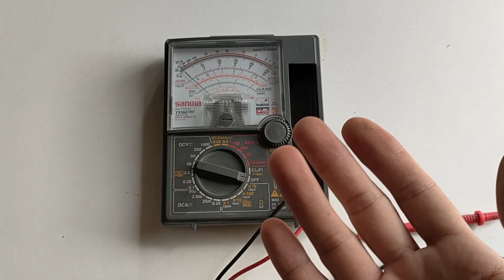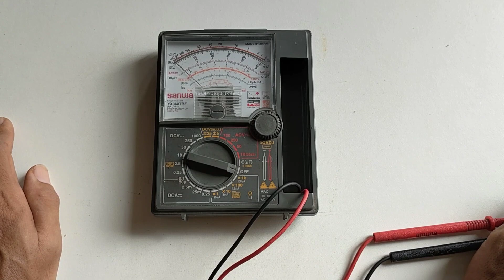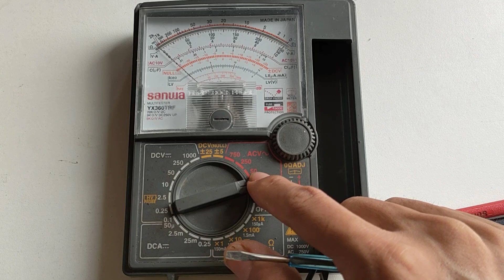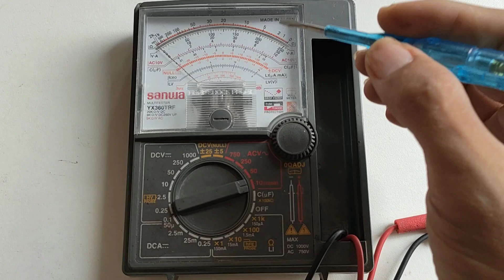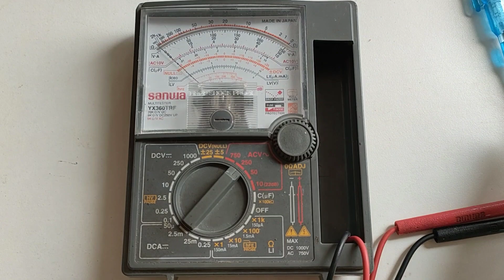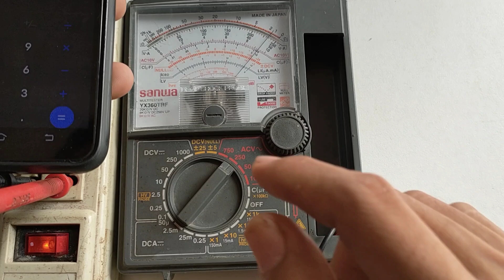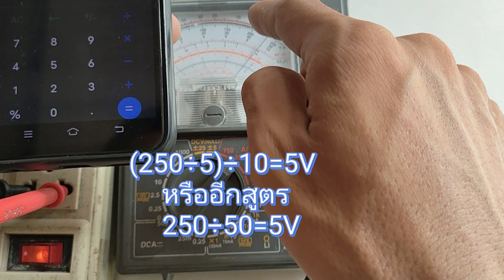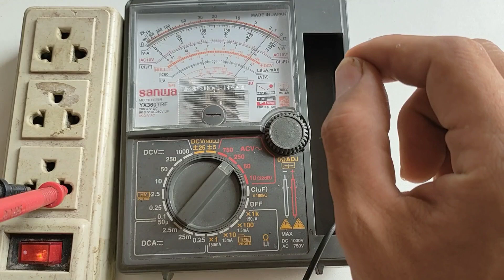การวัดไฟAC มัลติมิเตอร์ มิเตอร์เข็ม อนาล็อก วัดแรงดันไฟฟ้ากระแสสลับ AC Range Voltage measurements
คลิปนี้เป็นวิธีการใช้งานมัลติมิเตอร์อนาล็อก หรือมิเตอร์เข็ม เป็นเทคนิควิธีการที่ผมเข้าใจและใช้ได้จริง หากผิดพลาดประการใดต้องขออภัยมานะที่นี้ครับ
หรือหากมีท่านใดมีข้อเสนอแนะหรืออยากเสริมไอเดียเพิ่มเติมแนะนำหรือคอมเมนต์ได้เลยนะครับ😊😊 Basic electronic
พิกัด: นิคมอุตสาหกรรม304 ปราจีนบุรี
GPS: เทพออโต้โมดิฟายอิเล็กทรอนิกส์